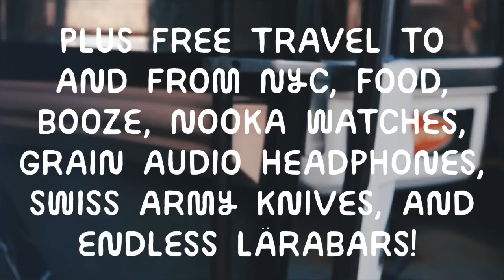The Wild Honey Pie Presents On The Mountain | Season 1 Trailer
On The Mountain is an interactive original video series produced by The Wild Honey Pie and made possible by Mailchimp, Grain Audio and Larabar. Each episode is a winter-themed three song performance.

On The Mountain was made possible by Mailchimp, Grain Audio and Larabar.